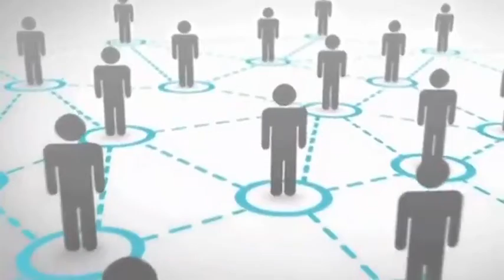Londra Mahallesi, 123. Bölüm, Digicom